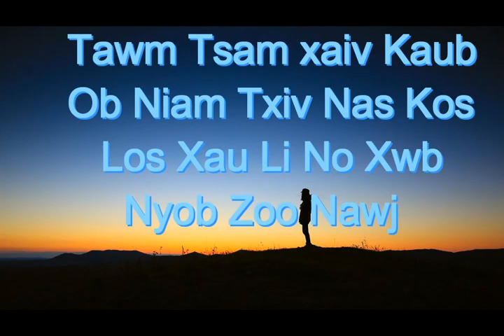Xov xwm tshiab tawm tsam xaiv kaub 7-27-2019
Xaiv kaub koj tsis txau siab yeej meem hais tuaj vim koj thiab koj poj niam neb ruam nkaus li kuv ntag